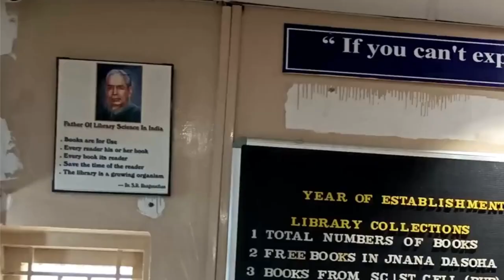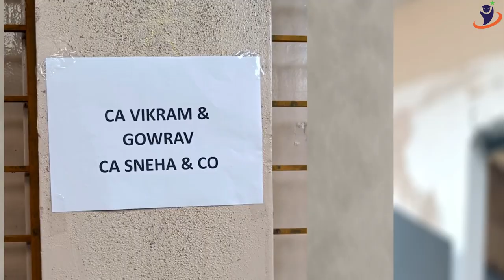🚀 Proedge Careers Campus Job Drive 7 at RPA First Grade College 🎓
Are you a fresh graduate seeking your dream job? Look no further! Our job drive brings together top-notch companies searching for bright talent like you. 💼

Discover a world of possibilities as we offer full-time positions and career-defining opportunities tailored just for you. 🌟

Don't miss this chance to showcase your skills and connect with industry experts. With Proedge Careers by your side, your career journey is destined for success! 🌐